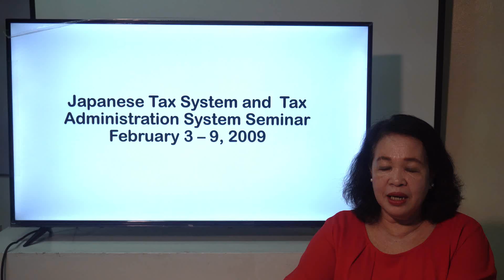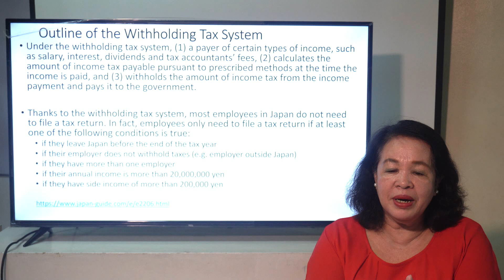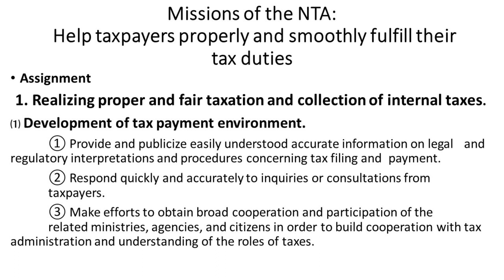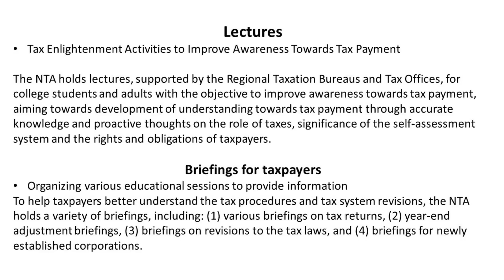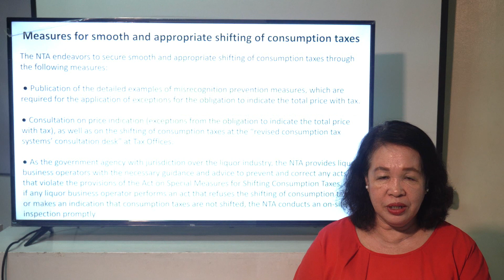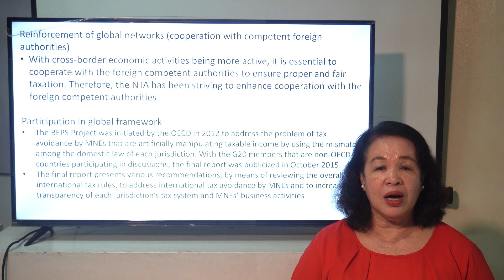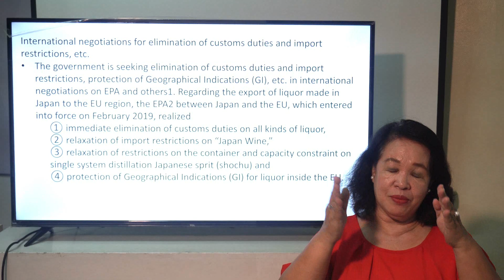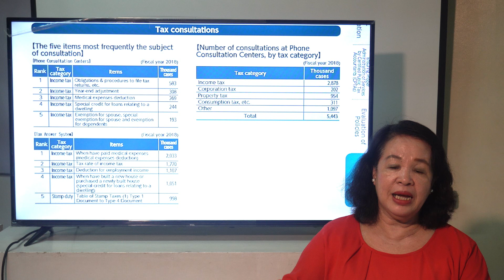How To Pay Tax in Japan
Discuss the Modes of paying taxes in Japan. the kind of taxes and the levels of collecting taxes from its residents.